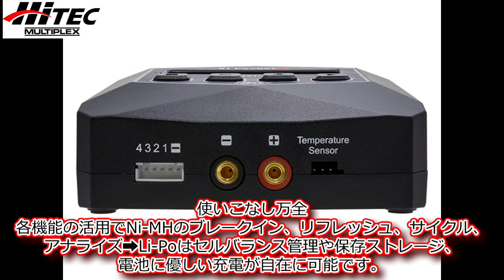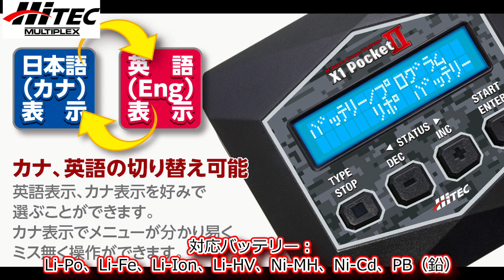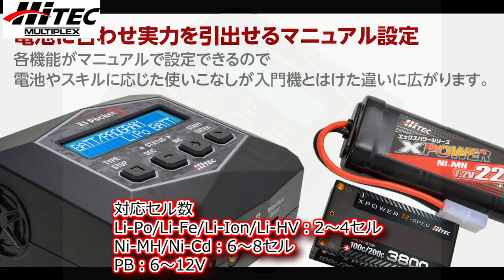RC：HiTEC ACバランス 充・放電器、X1 ポケットII 50周年モデルをリリース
チャンネルのメンバーになってノーカット＆未編集動画にアクセス！
撮影された方が、自身の走りをロングタイムで直ぐに見たい人におススメ！